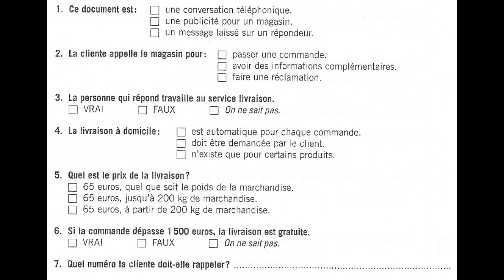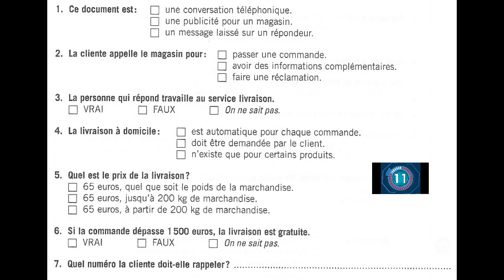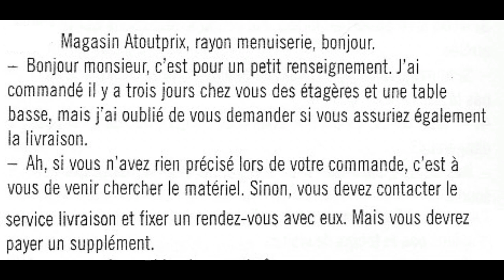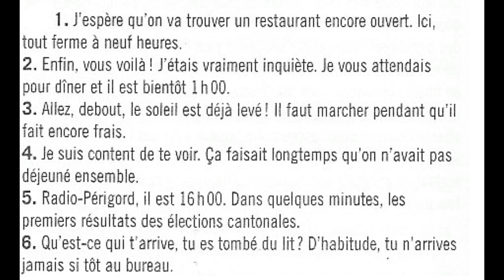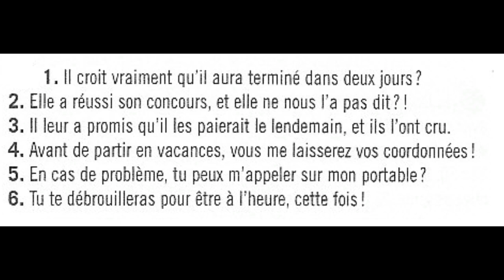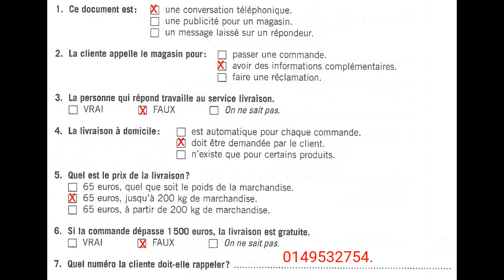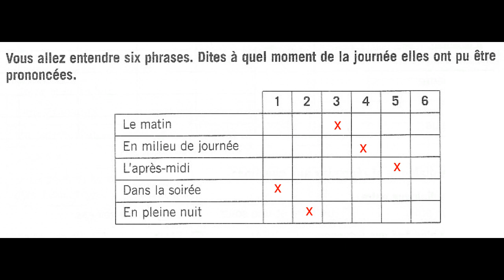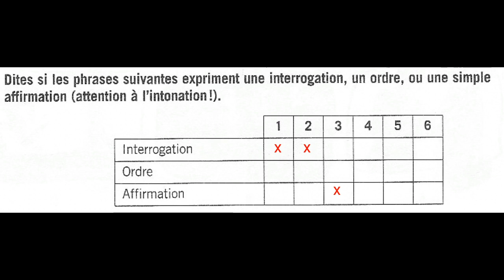DELF B1 - Compréhension de l'oral (no 18)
Exemples de sujets.
Une préparation à l'examen du DELF avec corrigés et transcriptions